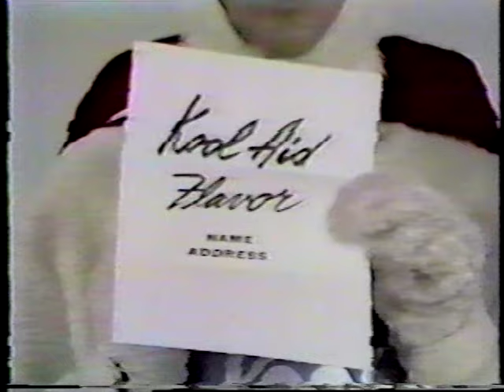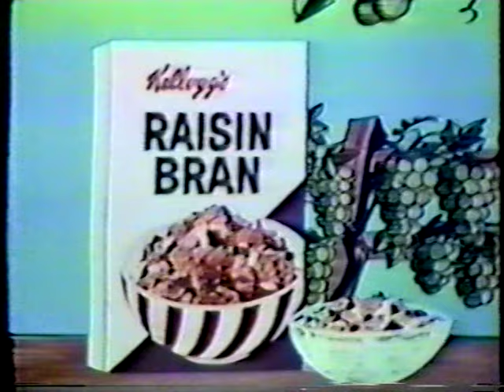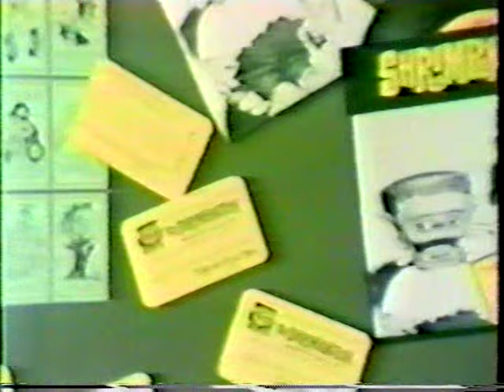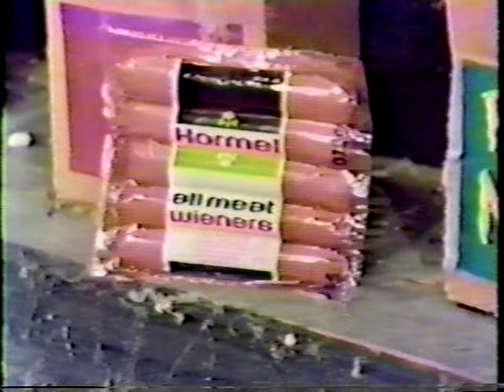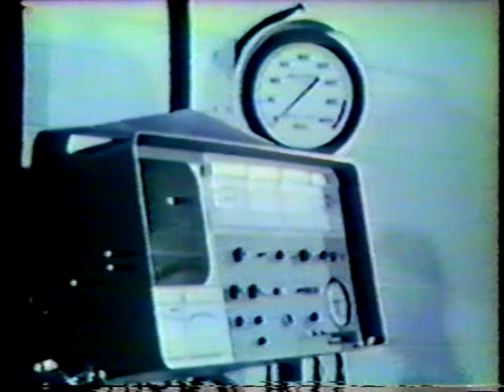Shrimpenstein 1965-1967 horror host TV show original commercials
This beta contains selections from Shrimpenstein, a fondly remembered 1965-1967 horror host television show, apparently duped direct from 16MM.